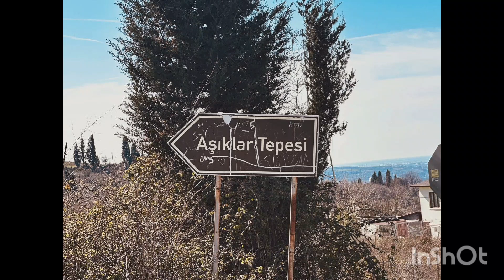New!! Demet Özdemir Aşıklar tepesinde!